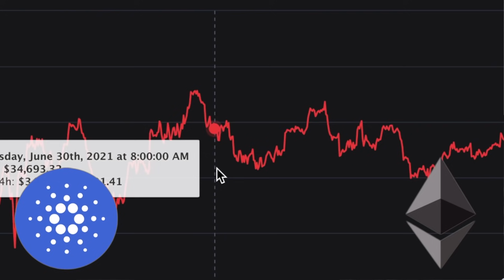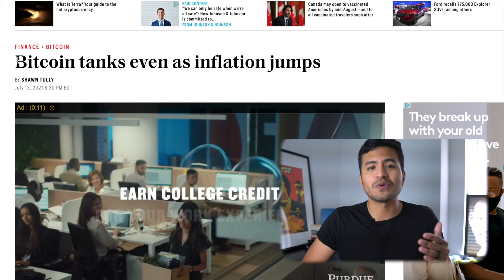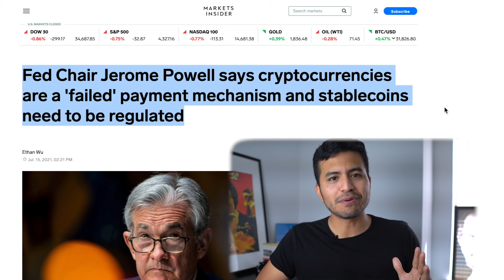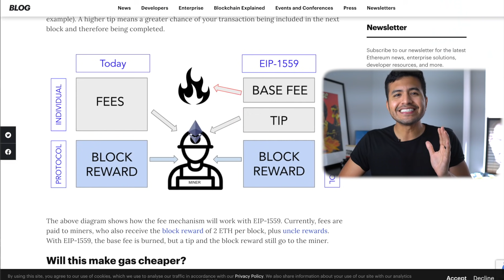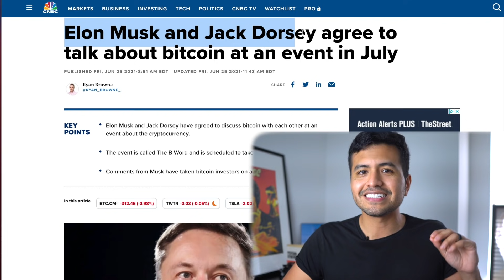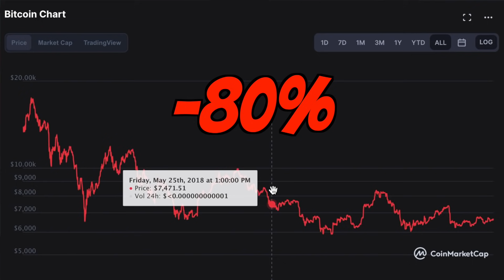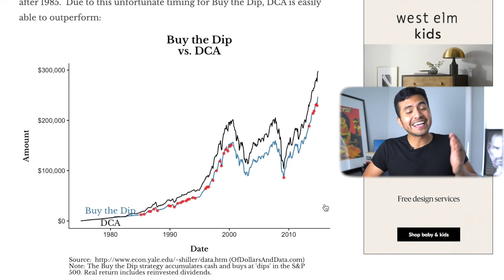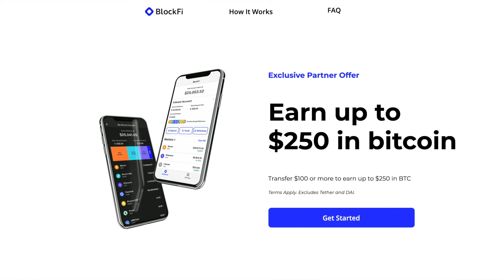Crypto CRASH | Bitcoin, Ethereum, & Altcoins Crashing Due To THIS! | BUY NOW?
Crypto CRASH | Bitcoin, Ethereum, & Altcoins Crashing Due To THIS! | BUY NOW? In this video, we are going over why Crypto is crashing, when it could recover, and how to navigate through this current market! Enjoy!

Intro 0:00
Crypto 1:15

There are hundreds of bad coins out there in the market, but there are a few coins out there are worth taking the risk and holding on to them for the long run, such as Ethereum, Cardano or Polygon Matic and Bitcoin. So be sure to watch the video "Crypto CRASH | Bitcoin, Ethereum, & Altcoins Crashing Due To THIS! | BUY NOW?" to find out which cryptocurrency you should invest in right now as well as to find out some price predictions for both ETH and ADA.

here’s all the FUD that we need to watch out for, First, we had inflation numbers.

Concerns about inflation were fanned on Tuesday when consumer prices rose by the most in a single month in 13 years, but bitcoin, which is frequently regarded as a hedge against a lower dollar, did not respond in kind.
At the beginning, US equities were down, while bitcoin was flat and then progressively fell throughout the morning and early afternoon. Following the release of the CPI statistics, the price of the world's largest cryptocurrency by market capitalization fell by roughly 2%, trading below $33,000 for the most of the day.

The minutes of the Federal Open Market Committee's June meeting indicated that policymakers were in favor of at least two rate rises by the end of 2023, assuming inflation does not rise over their objective of 2%. Since March 2020, the central bank has kept interest rates below 0.25 percent, reducing investor appetite for the dollar and increasing demand for so-called safe-haven assets like Bitcoin.

Second, We also have TikTok banning influencers from promoting crypto financial services and crypto products on its platform.

Third, According to statistics from crypto market data source CryptoCompare, trading volumes at the major exchanges, including Coinbase, Kraken, Binance, and Bitstamp, decreased by more than 40% in June, owing to lower prices and lower volatility.

According to the study, the price of bitcoin fell to a monthly low of $28,908 in June, and concluded the month down 6%. On June 22, the daily volume maximum was $138.2 billion, down 42.3 percent from the intra-month high in May.

Fourth, China halted cryptocurrency trading at the end of June as it prepared to create its own state-backed digital currency. This resulted in the closure of mining operations in a number of provinces that had previously housed 50 percent to 60 percent of all bitcoin mining capacity.

Lastly, This week, Federal Reserve head Jerome Powell spoke before Congress, and it's apparent that he's obviously not a fan of digital currencies, particularly stablecoins.

we have the EIP 1559 from Ethreum, will will be implemented in August. This is going to burn the fees paid for transactions, Which over time will make Ethereum a deflationary digital currency. So this is going to cause a decreasing supply, so not only are we going to have inflation rates go down and its going to help with the scarcity of EThereum moving forward.

Second, we have Cardano Smart contracts coming, this is the highly anticipated Cardano update that we all have been waiting for, and I just made a video on Cardano talking about that more in depth, so be sure to check that out! and not only that, but we have plenty of more catalysts for crypto coming our way, so be sure to watch the video " Crypto CRASH | Bitcoin, Ethereum, & Altcoins Crashing Due To THIS! | BUY NOW?"